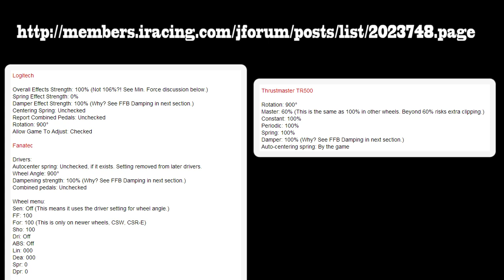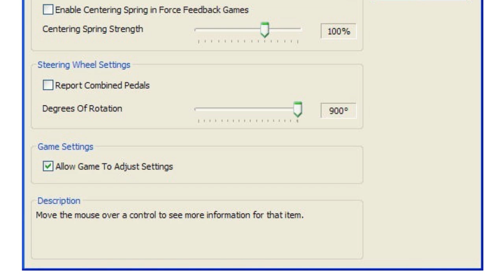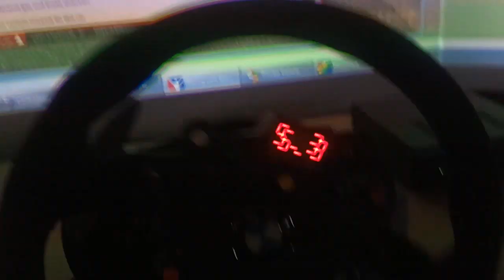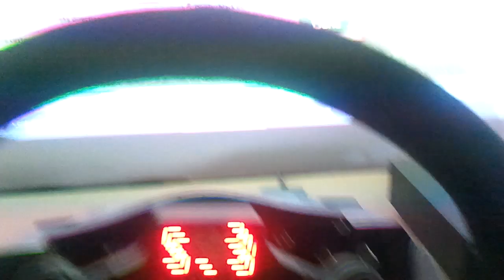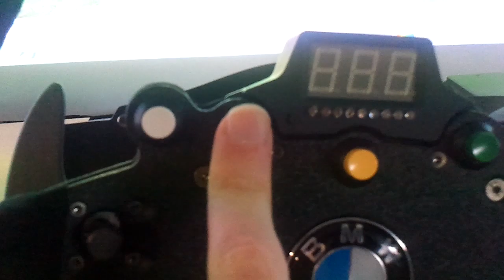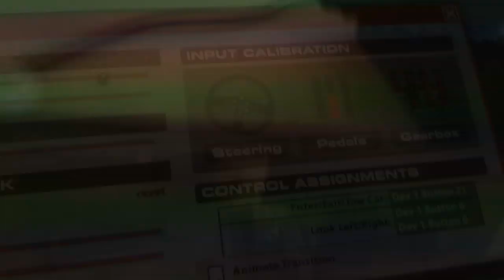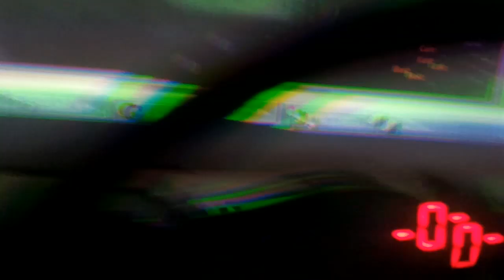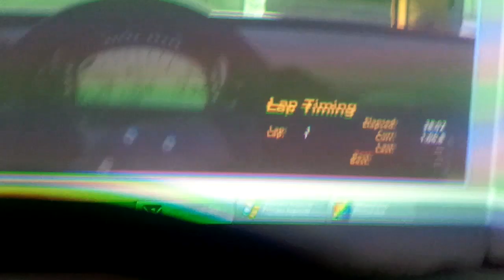4 - Régler son volant et son pedalier pour iracing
Salut à tous! Voila comment régler son volant!
Update mai2016: Le G29 remplace le G27, il est dispo à bon prix sur amazon

Le lien vers la vidéo d'intro (le volant fait maison de Magic)